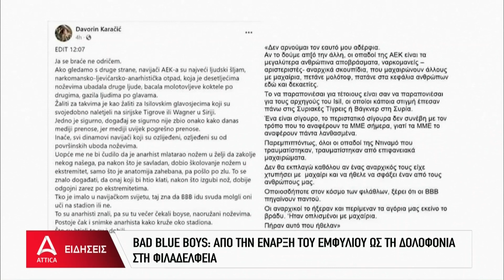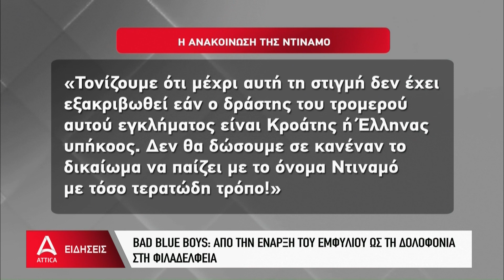Bad Blue Boys: Από την έναρξη του εμφυλίου ως στην Νέα Φιλαδέλφεια | ATTICA TV